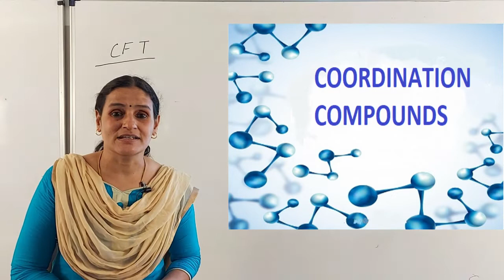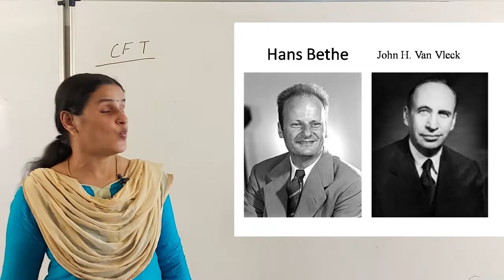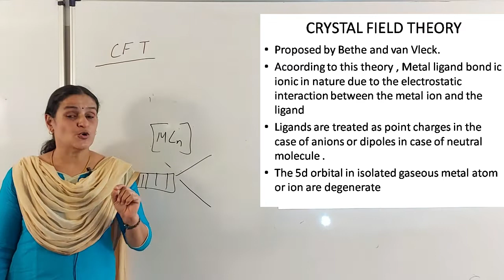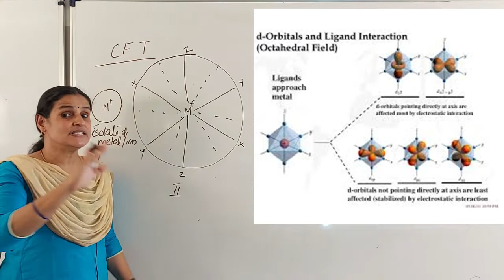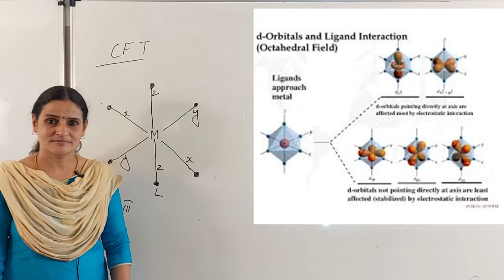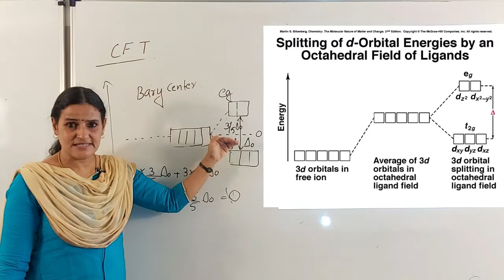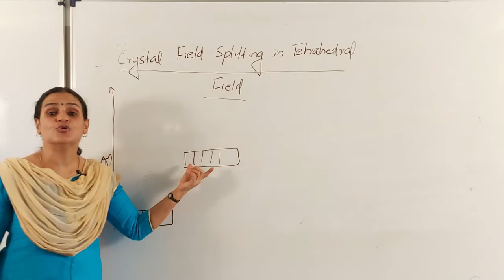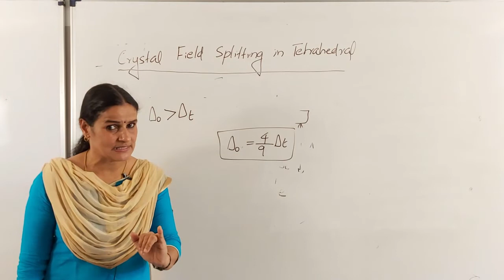Co-ordination Compounds | Part-7 | Plus two Chemistry | Malayalam | KERALA HSE